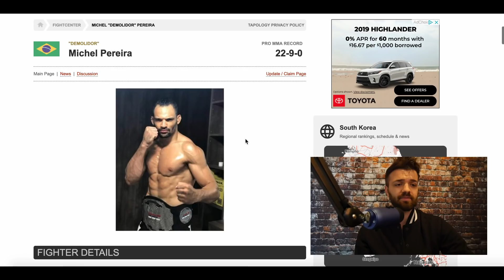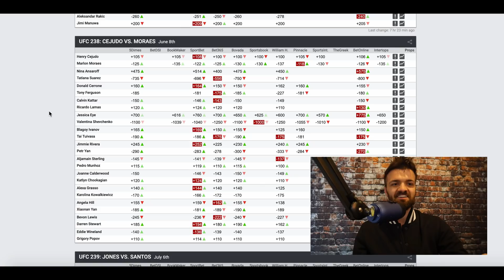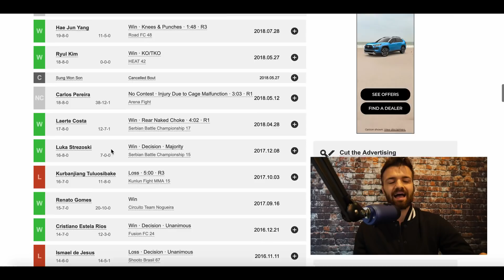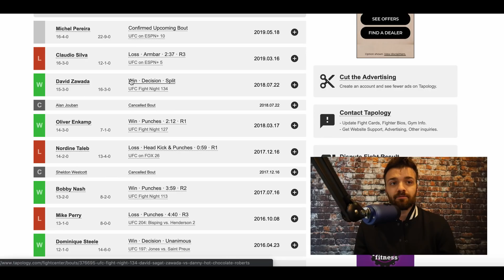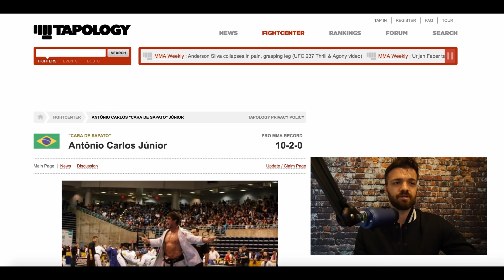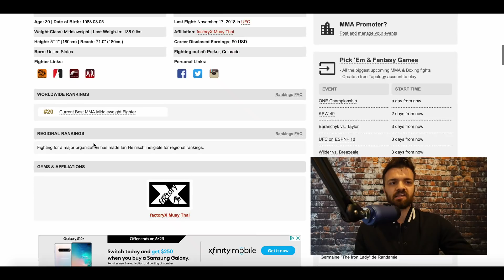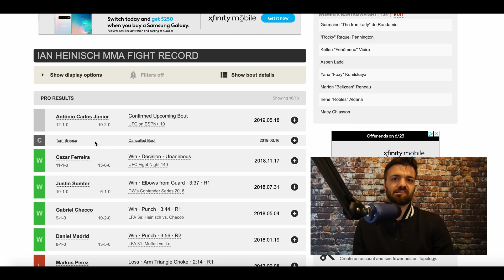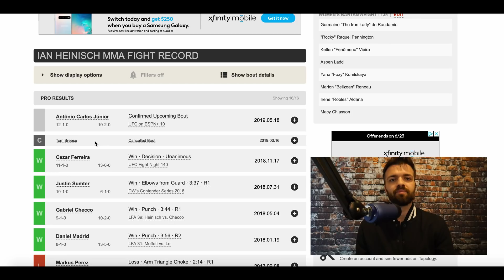UFC Rochester Preview - Part 2 - Ian Heinisch v. Carlos Junior and Danny Roberts v. Michel Pereira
In this video, I quickly preview Ian Heinisch v. Antonio Carlos Junior and Danny Roberts v. Michel Pereira for UFC Rochester.

I started betting mma a few years back, and I have had success doing it. I am here to share my knowledge with you all. I wrestled for about 20 years and have bjj experience, but no striking experience. I am a former tax attorney.

If this channel helps you along the way please contribute by:

- Making contributions to my paypal - This money goes to production costs (cameras, mics, video editing software) to help me continue to improve the production of videos.

Buy my picks:
- I only charge 8 dollars per event